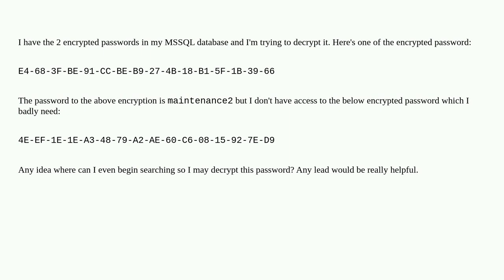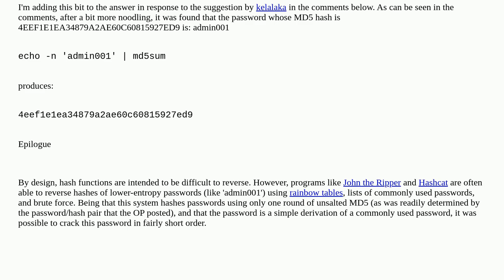Security: Find password decryption used in MSSQL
Find password decryption used in MSSQL

A special thanks goes out to the awesome community

  passwords encryption password-cracking decryption